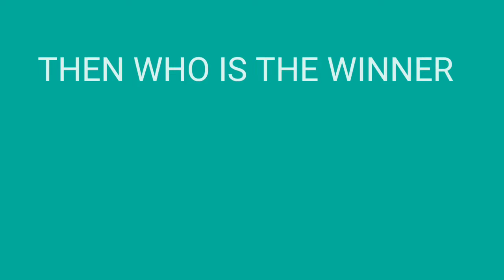10 MUTANT SNOW GOLEM VS 1 MUTANT CREEPER || MINECRAFT BATTLE SERIES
Hello what's up guys in this vedio I have done a battle between 10 mutant snow golem and 1 mutant creeper.

minecraft pocket edition battle series part 3